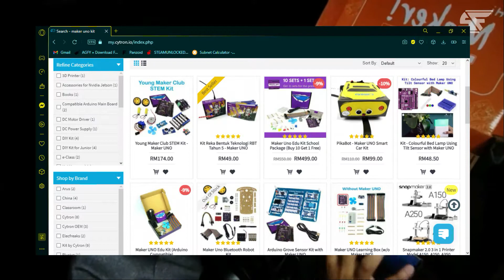Saya masuk YIC 2021?? EPISODE 1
Untuk video kali ini, saya tidak akan membuat video review ataupun tech tips tapi saya buat video seperti video log khas untuk YIC 2021 ni. Dan ini bukanlah kali pertama saya buat video seperti vlog ni. Tetapi, video log pada kali ini berbeza dengan video log yang sebelumnya. Video ini juga adalah special buat saya kerana ini adalah segmen pertama bagi yiclog yang saya buat pada kali ini.

Dan juga video ini tidak disponsor oleh sesiapa

Jika anda mahu membeli Maker Kit (Arduino Maker Uno X), anda boleh melayari website Cytron Marketplace sendiri ataupun click link di bawah ni.